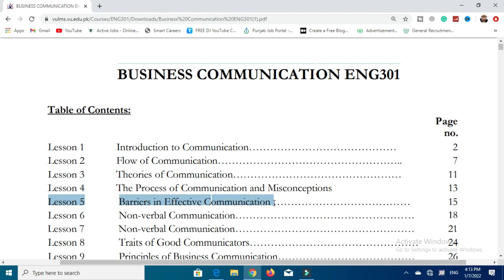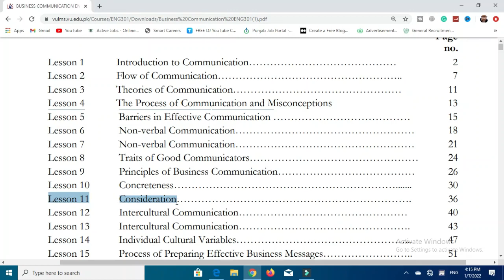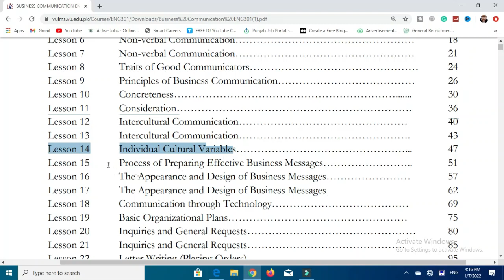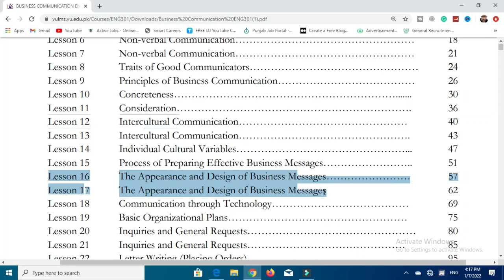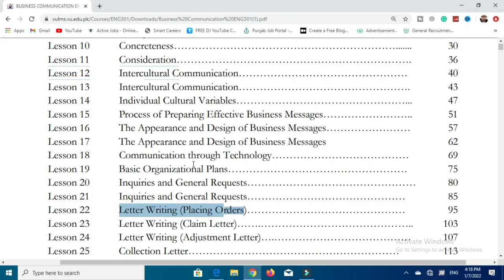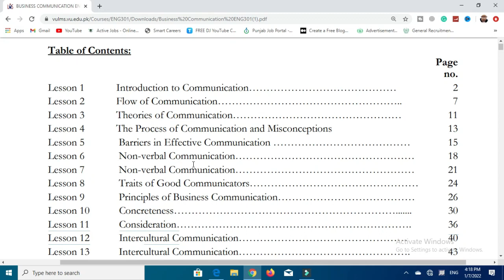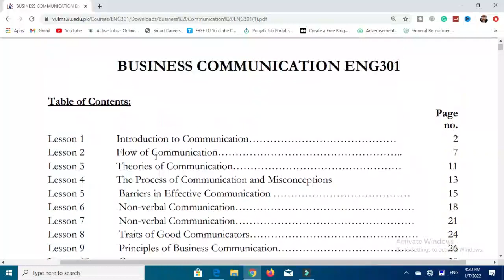ENG301 Important Lectures For Midterm Exams | Score A Grade In Exams | VU Mentor